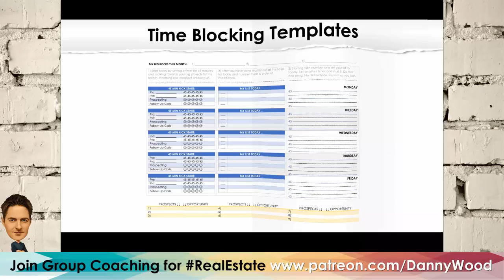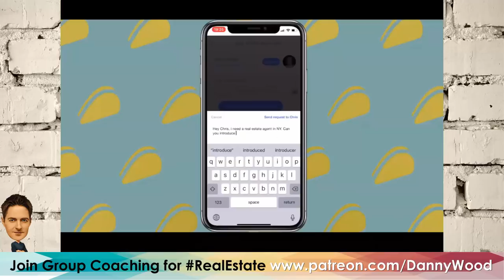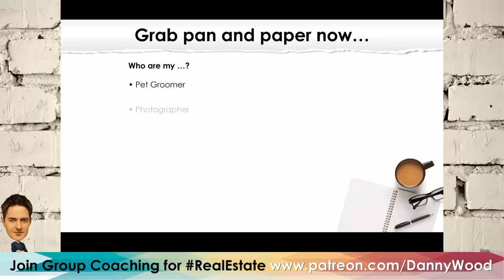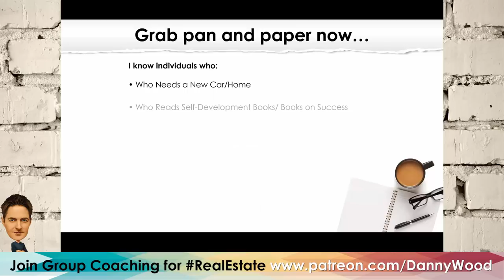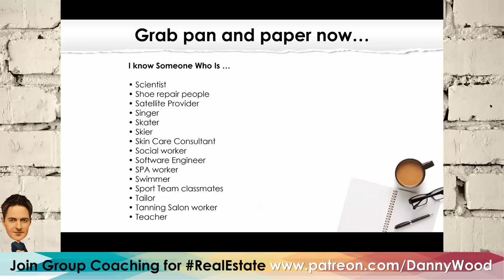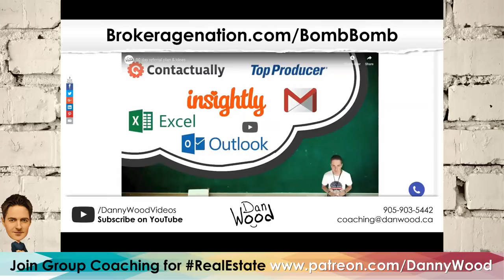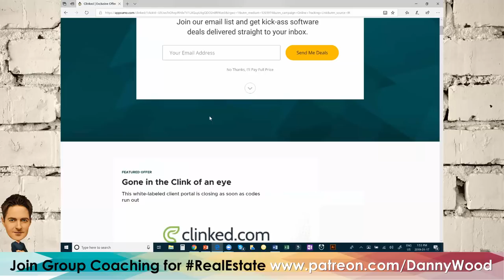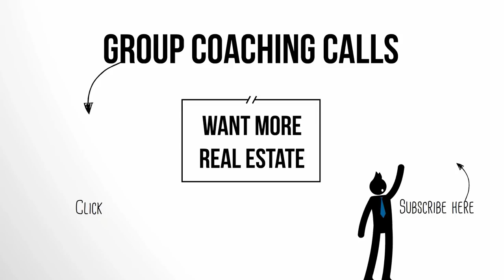How to grow a real estate database from scratch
Topic: How to grow a database from scratch

It's time to start fresh with a clean list of contacts that know you, like you and trust you. The database is your business hub for referrals, leads & marketing... but most agents fail at building one properly.
We are going to start fresh with a downloadable game plan and exercise to help you start from scratch, or to clean up the mess you already created. Giving you a cleaner system to build from.

💰 Offices can pay in bulk to cover all agents and partner with us to cover bi-weekly coaching calls.